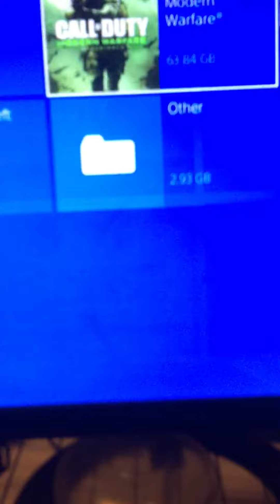GB Dispute. We won 6-0 and 6-1.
We beat them 2-0